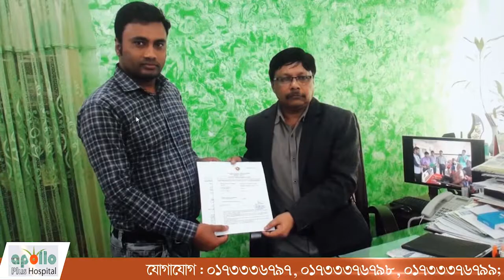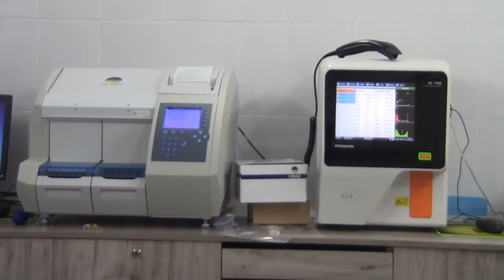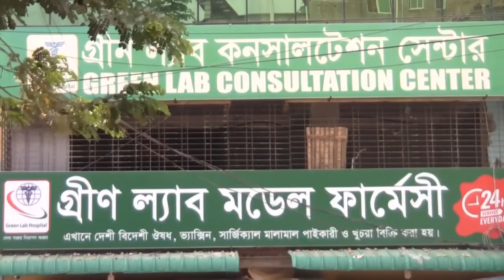দাউদকান্দি উপজেলা আওয়ামী লীগের উদ্যোগে সদস্য সংগ্রহ ও সদস্য ফরম বই বিতরণ শুরু